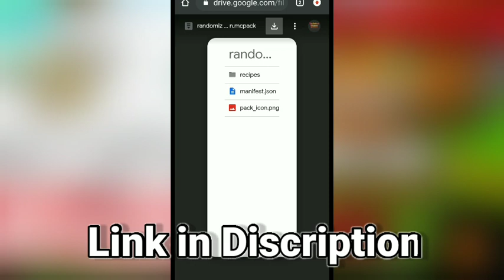How to Download Random Recipe Mod in Minecraft Pe || By Blackdart Gaming || Random Recipe in Mcpe.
Hi friends I am here with another interesting video of Game Minecraft Pe .
In this video I will show you how can you Download Random Recipe Mod in Minecraft Pe

support me ❤️❤️